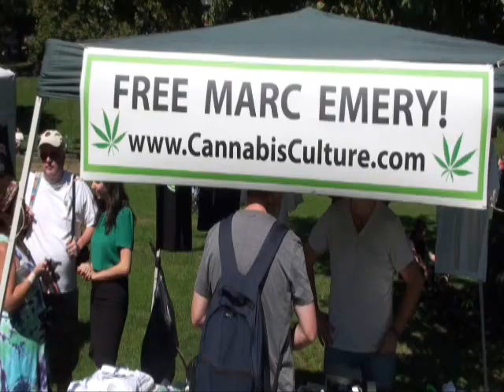Jodie Emery at Boston Freedom Rally